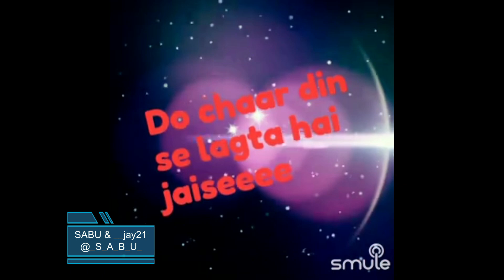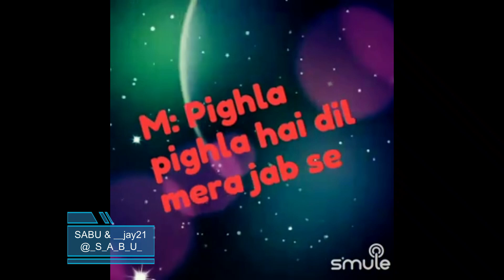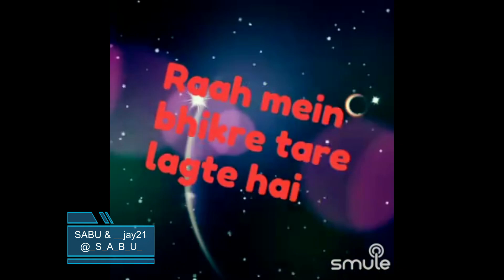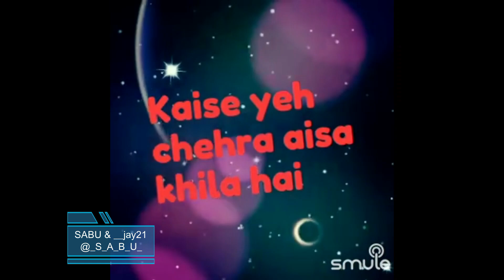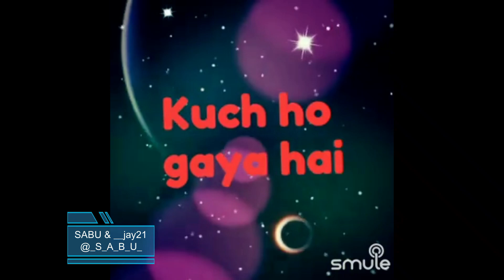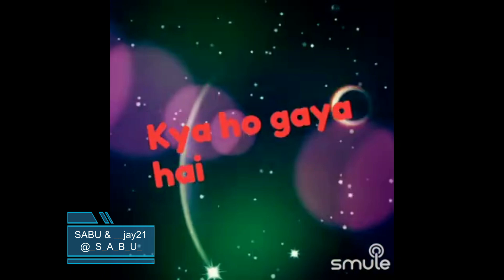Kuch To Hua Hai By SabuThomas and __jay21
Singer(s)

“Kuch To Hua Hai”, is a beautiful song from the movie, "Kal Ho Na Ho", composed by the Music Directors Shankar Ehsaan Loy and sung by Alka Yagnik & Shan. This movie was released in 2003 and this song was super popular from then till this date.

Song Lyrics:-

Kuch to hua hai
Kuch ho gaya hai

Do chaar din se lagta hai jaiseeee

Sab kuch alag hai
Sab kuch naya hai

Cheezein mein rakh ke
Bhool jaati hoon
Bekhayaali mein gungunati hoon
Ab akele mein muskuraati hoon
Badli hui si meri ada hai

Pighla pighla hai dil mera jab se
Achcha rehta hain mood bhi tab se
Haske milta hoon aaj kal sab se
Khush ho gaya hai jo bhi mila hai

Rang chamkilay saaare lagte hai
Raah mein bhikre tare lagte hai
Phool ab zyaada pyaare lagte hai
Mehki hui si jaisi hawa hai

Dhyaan ab apna zyaada rakhta hoon
Sochta hoon main kaise lagta hoon
Aaina ho to dekh leta hoon
Kaise yeh chehra aisa khila hai

Yeh nasha jisme dono rehte hai
Yeh lehar jisme dono behte hai
Ho na ho isko pyaar kehte hai
Pyaar mila to
Dil kho gaya hai

Kya ho gaya hai